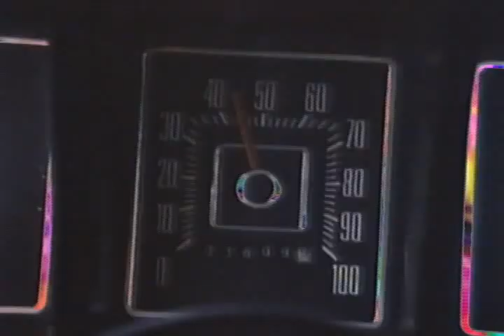Мишка Presents Kill With Video: Mah Pet Gucci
"Yo Gucci Mane...is u rollin or somethin?"
"Yeah I mite be, but lemme ask you somethin, is u a witch or somethin?"